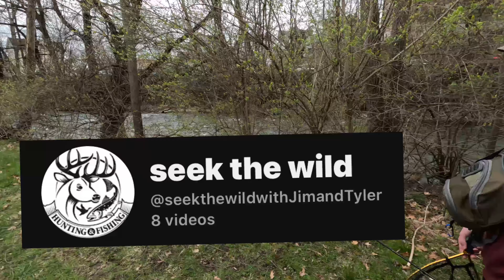PA Opening Day Trout Season 2024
PA Opening Day Trout Fishing w/ Friends.